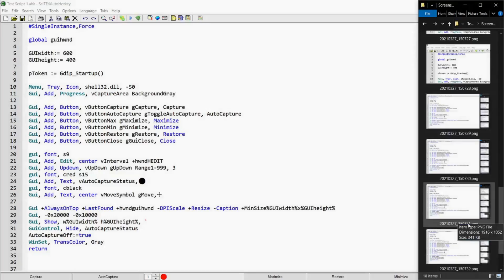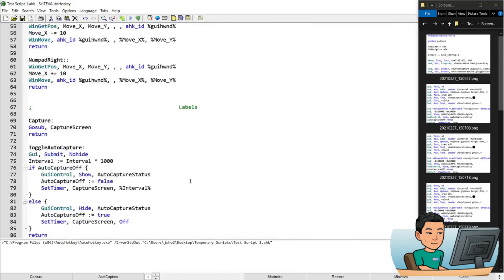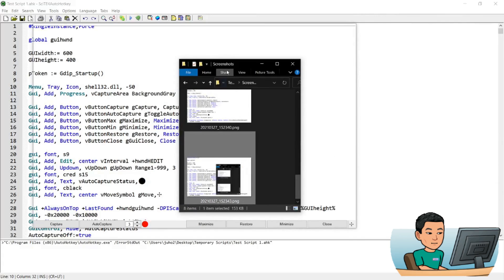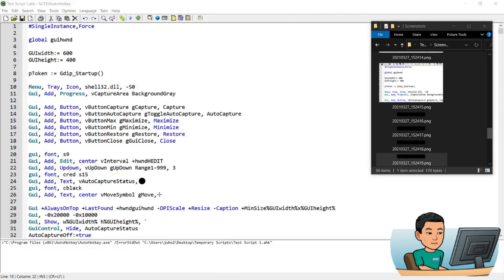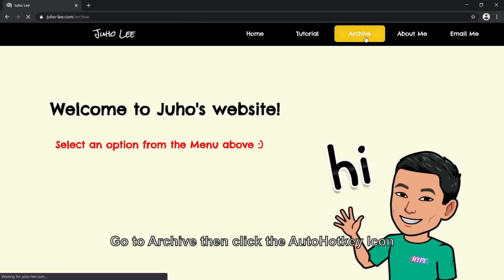[Juho's Random AutoHotkey Stuff #10] Auto Screenshot Taker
This script allows you to capture an area of screen or the entire screen simply using a button and saves the captured image in a folder. The script also has an auto-capture functionality whereby it saves down a screen capture every interval you specify within the interface.

To take a look at my AutoHotkey tutorial plan:
• select the dropdown list and click the item See Tutorial Plan Here